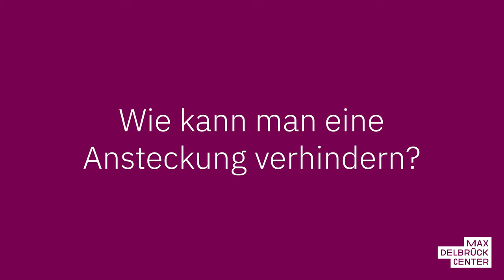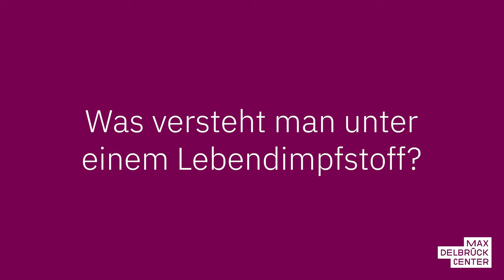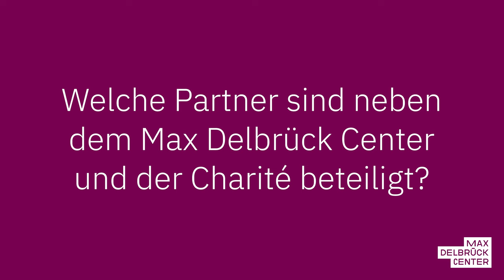Nasenspray gegen Corona: Molekularbiologe erklärt erste Ergebnisse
Seit Beginn der Corona-Pandemie arbeiten Forschende an Schleimhautimpfstoffen, die über die Nase verabreicht werden. Nun haben Berliner Wissenschaftler*innen eine abgeschwächte Lebendimpfung für die Nase entwickelt. In „Nature Microbiology“ beschreiben sie den besonderen Immunschutz, den sie auslöst.

Unsere Fragen an Dr. Emanuel Wyler
00:00 – Intro
00:16 – Brauchen wir noch einen Impfstoff gegen Corona?
00:27 – Worin unterscheidet sich das Nasenspray von bisherigen Impfstoffen?
00:56 – Wie kann man eine Ansteckung verhindern?
01:13 – Was verraten die bisherigen Daten?
01:33 – Was versteht man unter einem Lebendimpfstoff?
01:49 – Welche Vorteile haben Lebendimpfstoffe?
02:13 – Und welche Nachteile?
02:33 – Welche Partner sind neben dem Max Delbrück Center und der Charité beteiligt?
02:57 – Was hat das Max Delbrück Center beigetragen?
03:21 – Wie geht es weiter?
03:39 – Outro